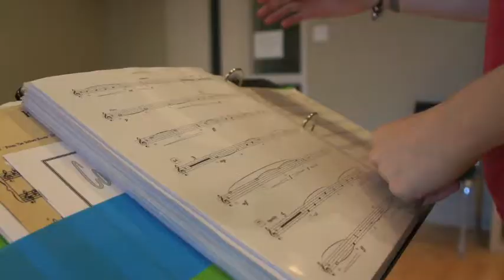June 27th summer camp 2014 Trumpet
Lambda school of music and fine arts summer camp 2014 - Trumpet, West island